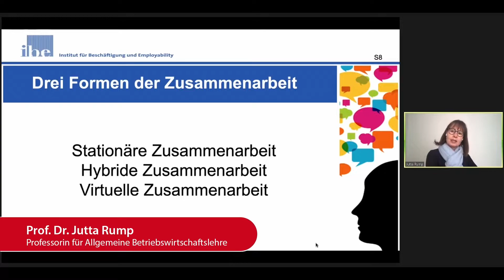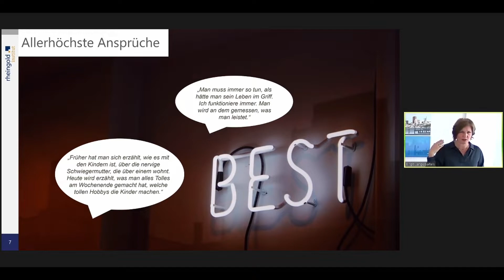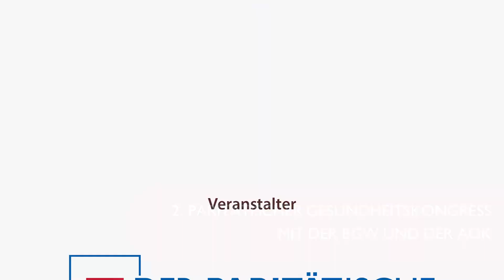Gesundheitskongress gefördert von der GlücksSpirale